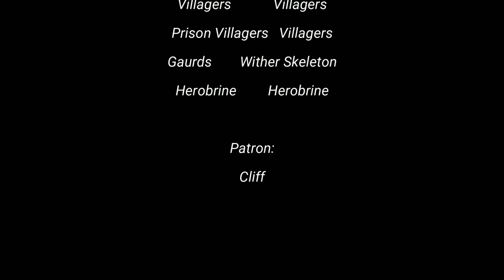Merrickdale Adventure: Ships and Darkness - The Movie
IP: merrickdale.mcserver.us